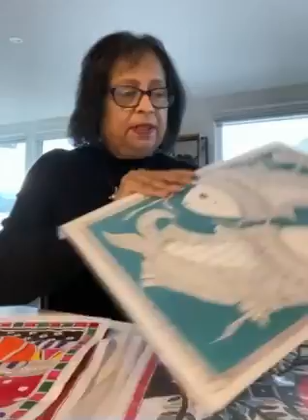30 July 2023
Experience the vibrant colors of passion as Madhu Rees takes us on an inspiring artistic journey during our Masterclass! 🖌️🌈 In this heartfelt testimonial, Madhu unveils how the Masterclass became a transformative experience, fueling her love for art like never before.